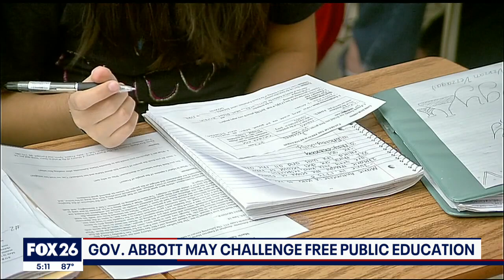Gov. Abbott raising eyebrows with comments about immigrants, education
Governor Greg Abbott is saying he would consider challenging a decades-old supreme court ruling that requires states to offer free public education for all children.